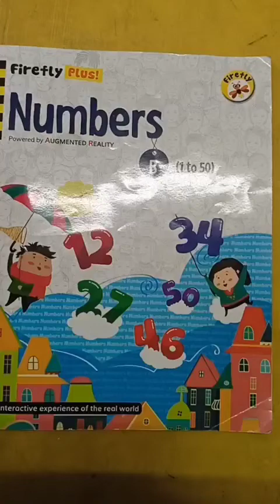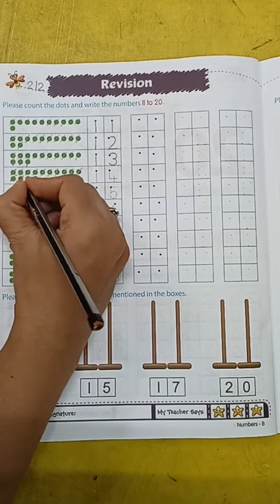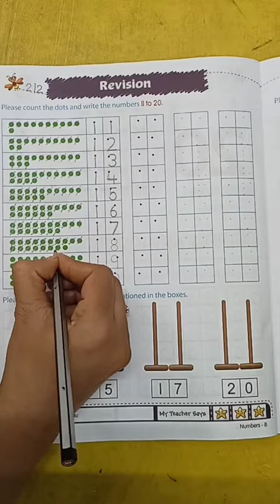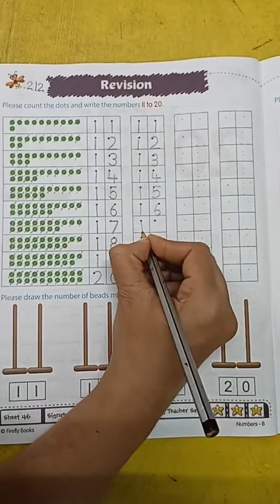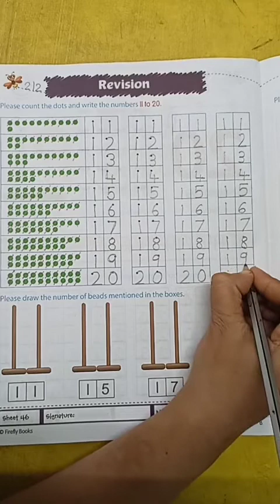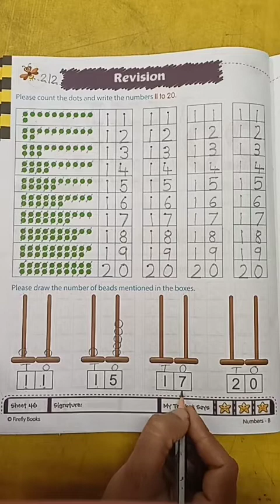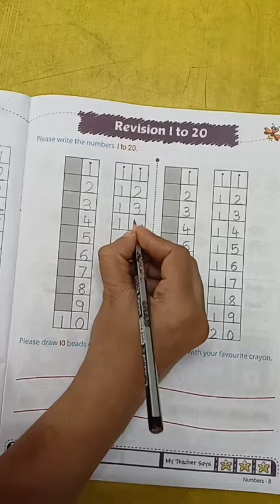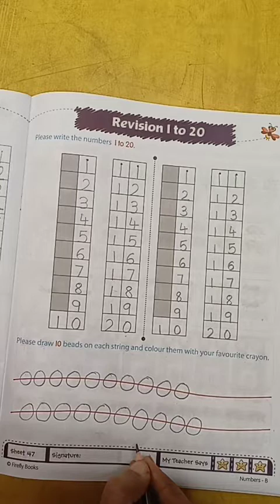Nursery B - Math